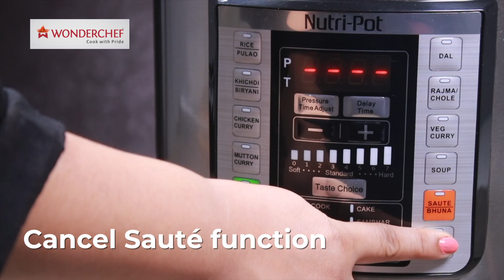Vegetarian Coastal Curry in Nutri-Pot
A delicate, fresh tasting dish that will transport your taste buds to the coastal regions of Maharashtra! Try this creamy and spicy curry with loads of subtle flavors this weekend.